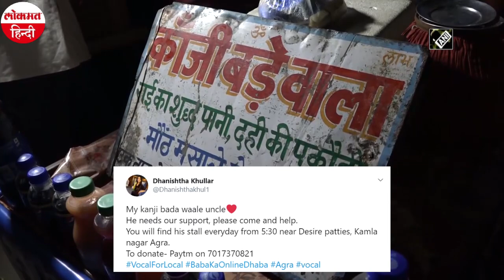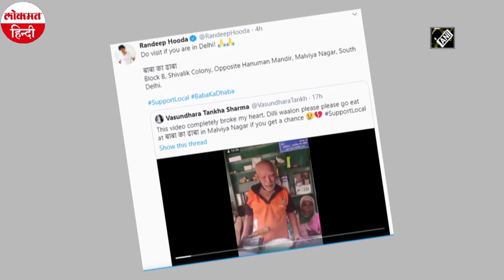Baba Ka Dhaba के बाद Agra के ‘Kanji Bade Wale Chacha’ का Video Viral, बदल गई जिंदगी!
हाल ही में रोते हुए बुजुर्ग दंपत्ति के चहरे पर खुशियां लौटने के बाद अब एक और चाचा की जिंदगी बदल गई है। जी हां, कुछ दिन पहले दिल्ली के 'बाबा का ढाबा' को महज चंद लोग जानते थे, लेकिन जब उनकी दुख भरी कहानी और कमाई के लिए जद्दोजहद करने का एक वीडियो सोशल मीडिया पर वायरल हुआ, इसके बाद से इनकी जिंदगी खुशियों से भर गयी।